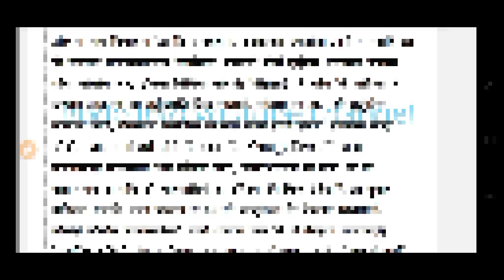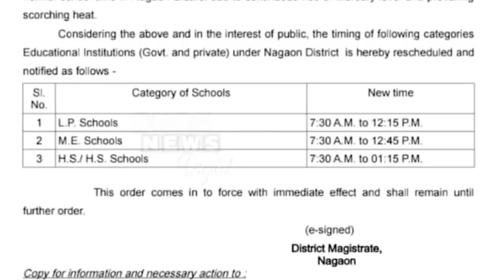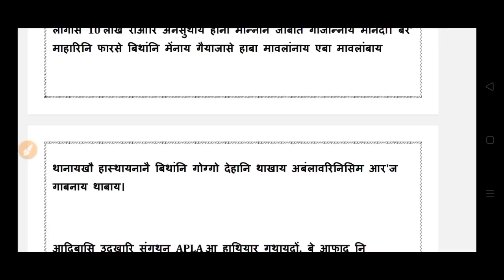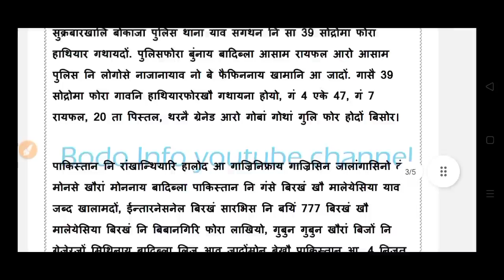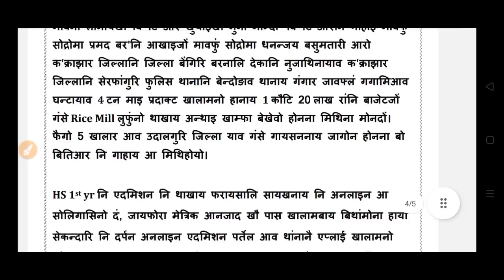Bodo news 3 June/ फरायसालिफोरा 7:30 निफ्राय जागायगोन। रेल नि जाब्रबथाय 50 थैबाय।